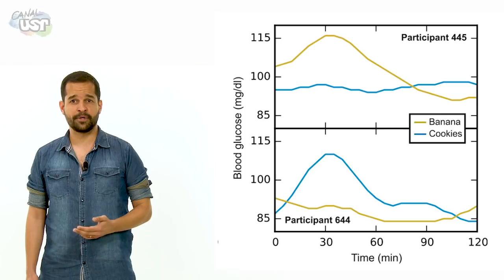Stand Up Científico | Dietas não são iguais para todos!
Assista todos os vídeos da playlist (Tudo sobre dietas!) neste

Neste Stand Up Científico, Bruno Chausse fala tudo o que você precisa saber a respeito de sobrepeso, obesidade e dietas!
Produção: Núcleo de Divulgação Científica da USP e Equipe do Estúdio Multimeios.